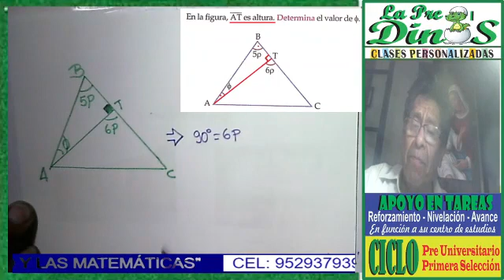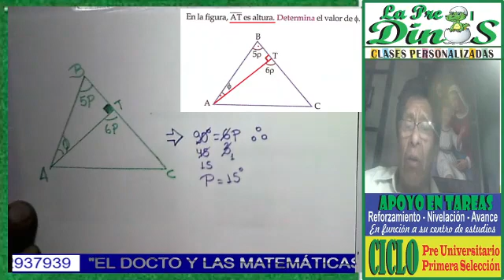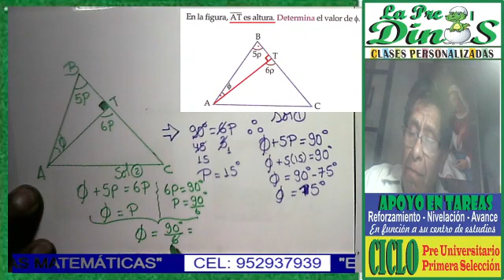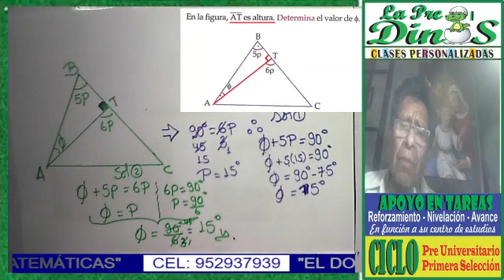PROBLEMAS DE TRIÁNGULOS5